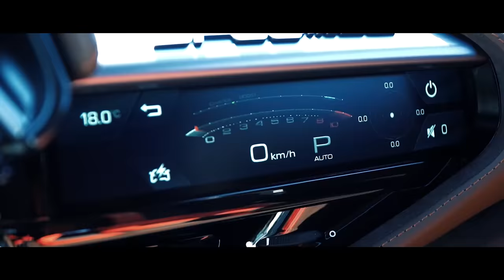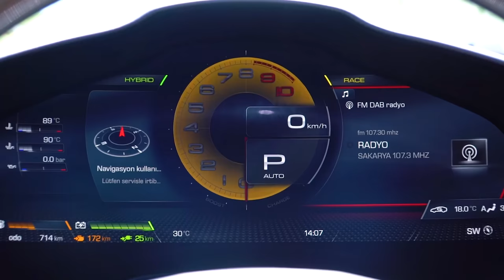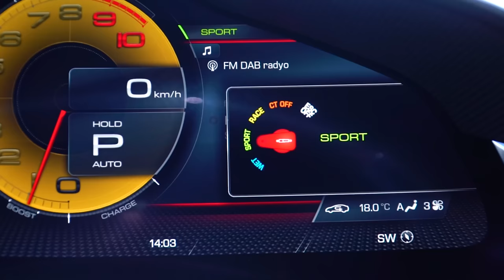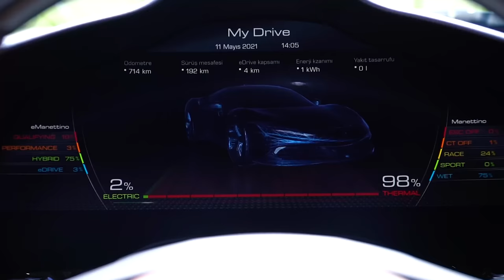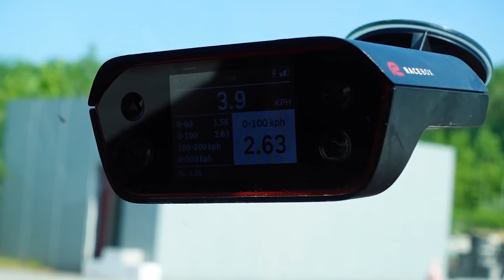Kenan Sofuoğlu’nun Ferrari'si |1000 beygirlik SF90 Stradale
Arkadaşlar merhaba, öncelikle hepinize sağlıklı, sevdiklerinizle keyif dolu bir bayram dilerim. Bayram şekeri gibi özel ve güzel bir videoyla karşınızdayız. Uzun zamandır istediğiniz; Kenan Sofuoğlu'nun 1000 beygirlik Ferrari SF90'ını çekmeye Sakarya'ya gittik. 0-100'ü 2.5 sn olan bu özel otomobili detaylı inceledik, test ettik.
Bizi böyle dostça ağırladığı için Kenan Sofuoğlu'na tekrar teşekkürler...
Umuyorum beğenirsiniz, yorumlarınızı bekliyoruz.
İyi seyirler!

Kamera : Can Kaleli
Kurgu - Montaj : Uğurcan Şahin